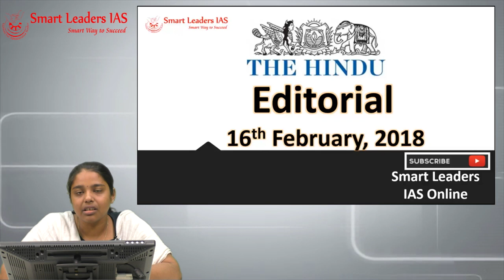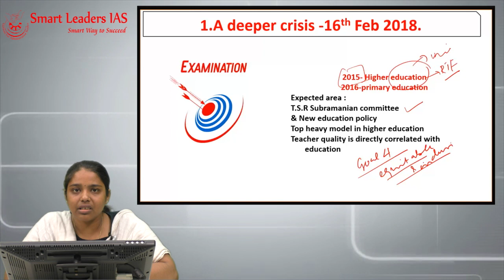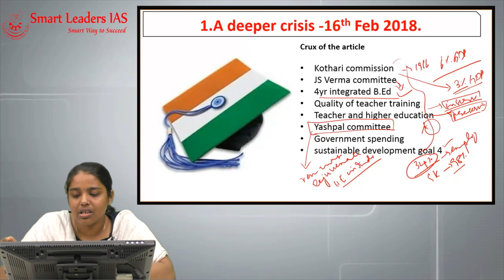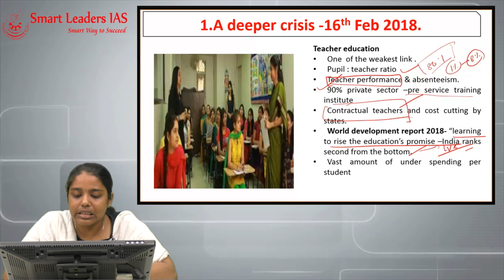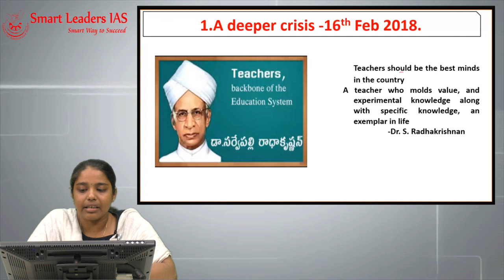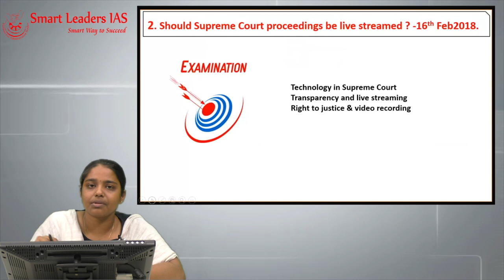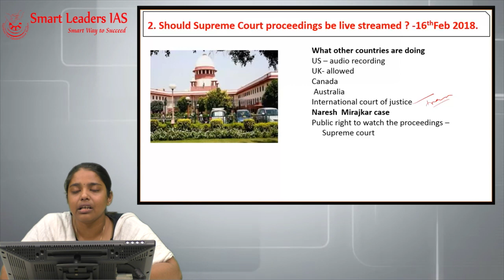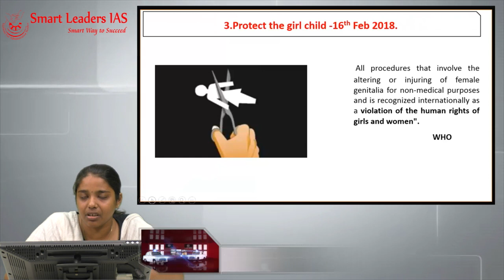16th February, 2018 | The Hindu | Editorial Discussions | Smart Leaders IAS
Topic(s): A deeper crisis, Should supreme court proceedings be live streamed?, Protect the girl child  - The Hindu